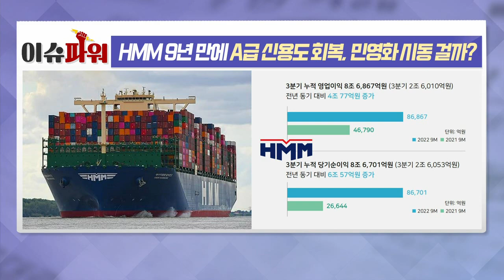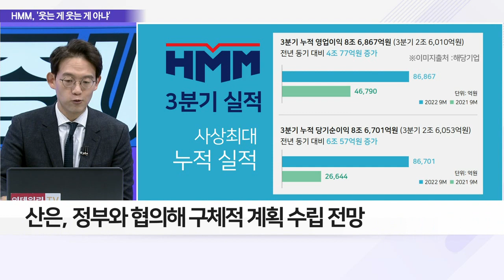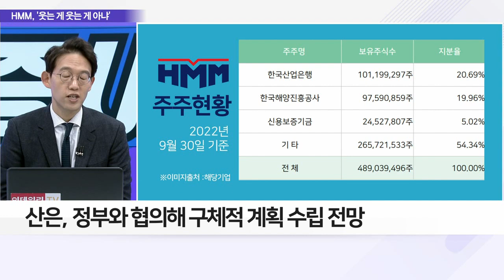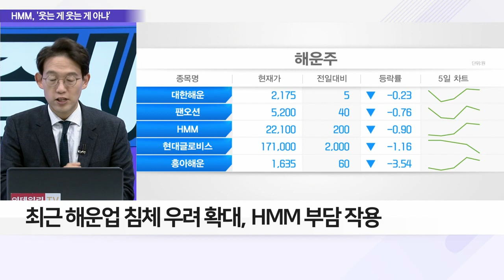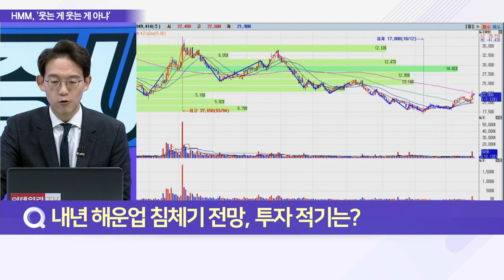HMM 9년 만에 A급 신용도 회복, 민영화 시동 걸까?_이슈 파워 (20221124)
Q. HMM 9년만 첫 ‘A-(안정적)’ 인정… 이유는?
Q. HMM 새 주인 기대감, 민영화 적기 놓쳤나?
Q. 내년 해운업 침체기 전망, 투자 적기는?